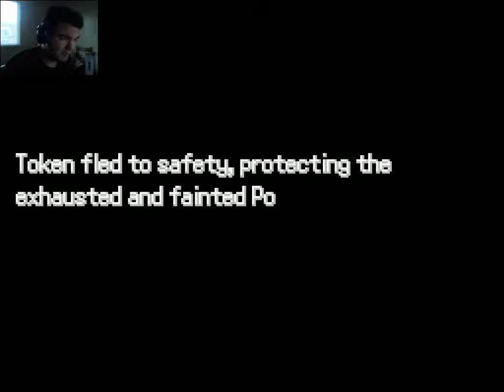Let's Play Pokemon Apex w/ Tokenlad part 7-Spelunking